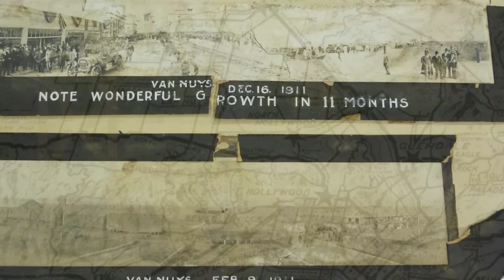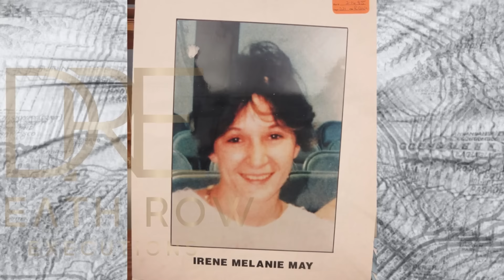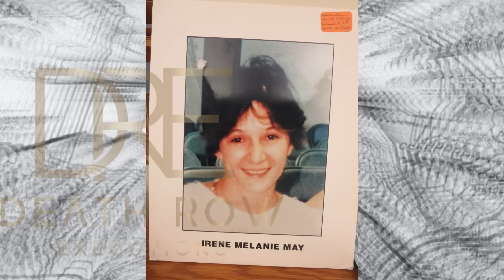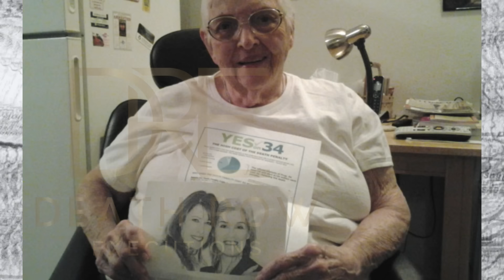Death Row Executions-Kerry Lyn Dalton California Death Row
Kerry Lyn Dalton (born January 24, 1959) was convicted of first-degree murder in May 1995 and was sentenced to death by lethal injection the same year1. She was convicted of torturing and murdering Irene ("Melanie") Louise May on June 26, 1988, at a mobile home park in Live Oak Springs, California. She has been incarcerated at the Central California Women’s Facility in Chowchilla, California, awaiting her execution and appealing her death sentence